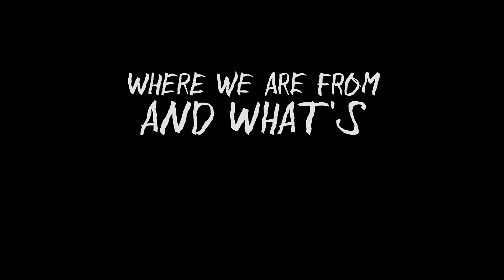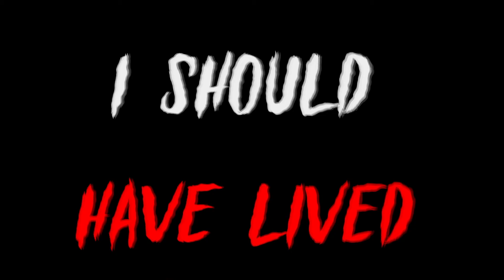SILENCE OF THE ABYSS - NOTHING AT ALL - METAL WORLDWIDE (OFFICIAL LYRIC HD VERSION MWW)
SILENCE OF THE ABYSS - NOTHING AT ALL - METAL WORLDWIDE

S-O-T-A 2020